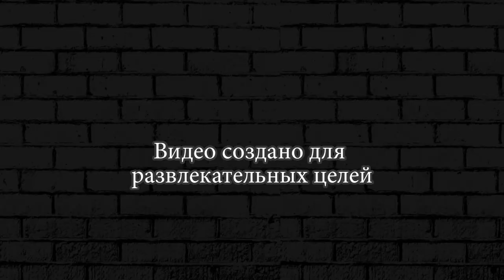НЕ ВЫХОДЯ В МЕНЮ 2828 КУБКОВ Brawl Stars Wins & Fails ►85